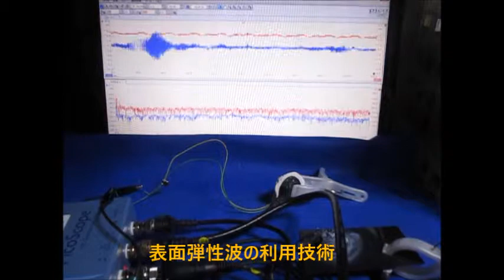オリジナル超音波実験 ultrasonic-labo